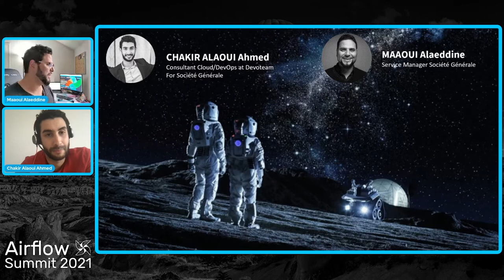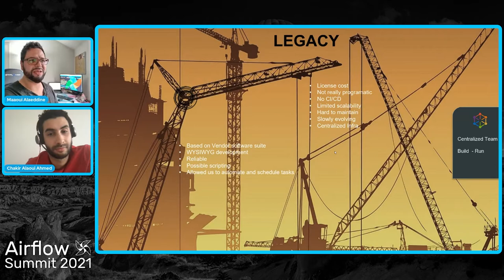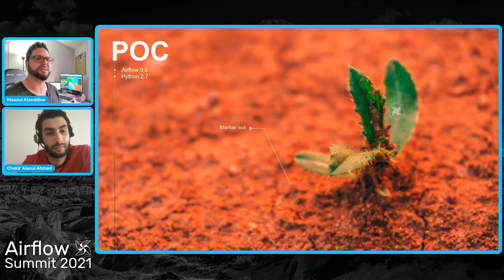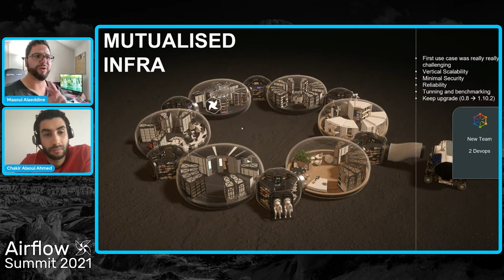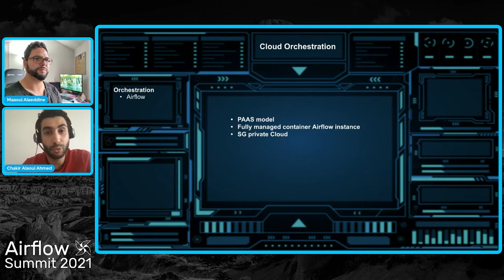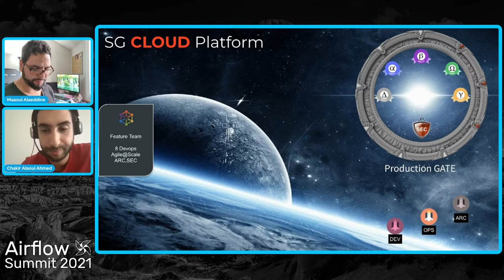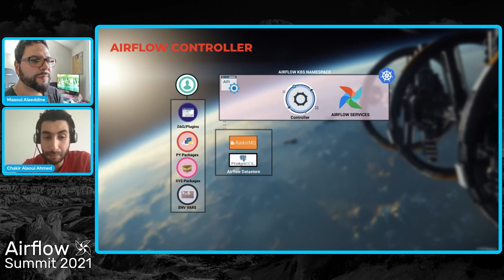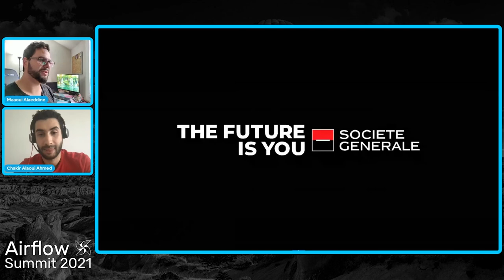Airflow Journey @ Société Générale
Presented by Ahmed Chakir Alaoui & Alaeddine Maaoui at Airflow Summit 2021.
This talk covers the adoption journey (Technical Challenges & Team Organization) of Apache Airflow (1.8 to 2.0) at Societe Generale.

Time line of events:
 - POC with v1.8 to convince our management.
 - Shared infrastructure with v1.10.2.
 - Multiple Infrastructure with v1.10.12.
 - On demand service offer with v2.0 (Challenges & REX)